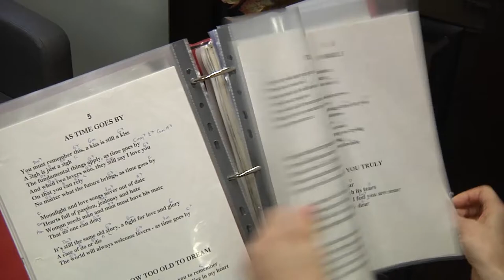2016 Values in Action Award winner - Catherine Manning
Winner of the Social Responsibility Award, Catherine is a Music Therapist in the Palliative Care Unit.